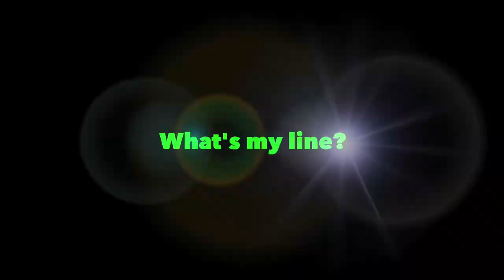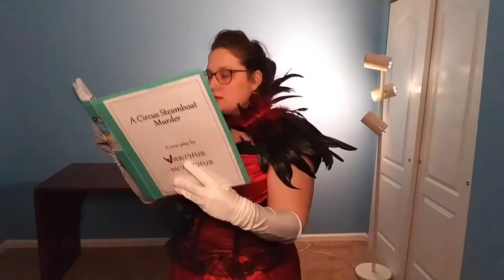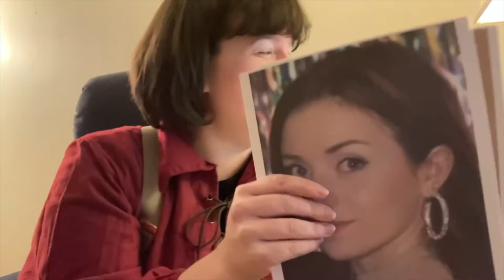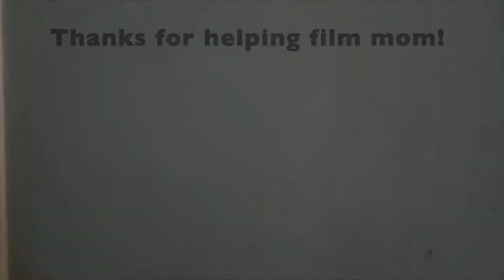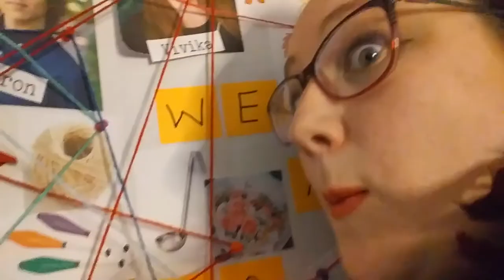A Killer Party Bloopers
We had so much fun filming A Killer Party but it was not without it's bloopers. Enjoy! Please note there is language.